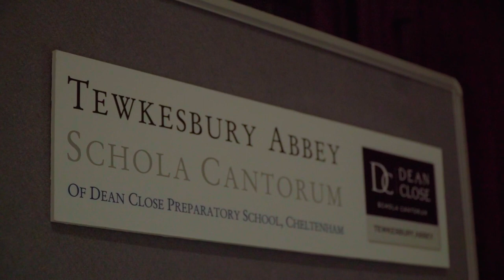The Armed Man - A Mass for Peace